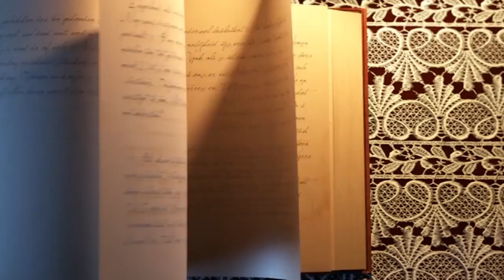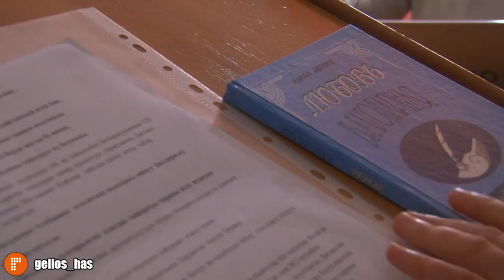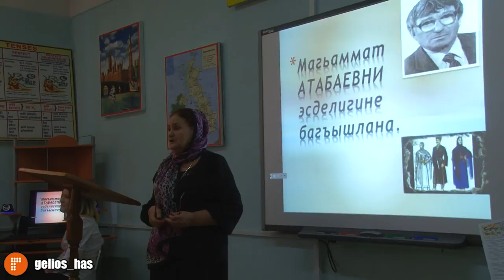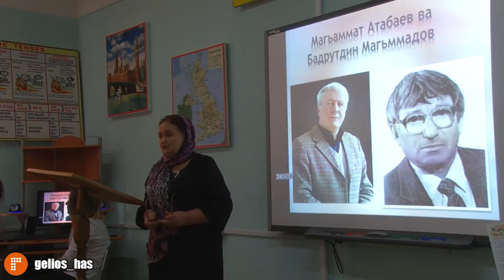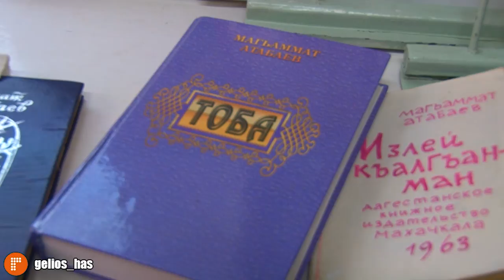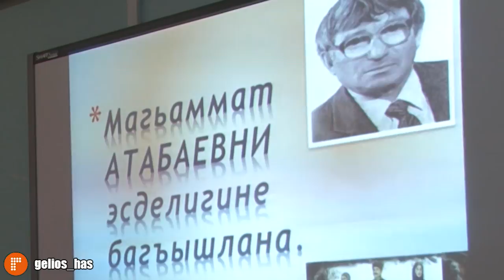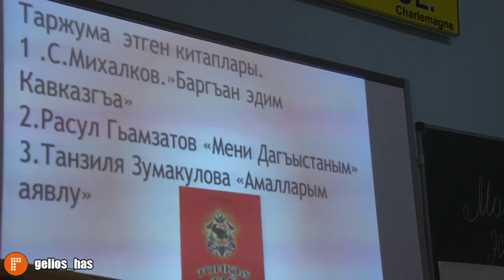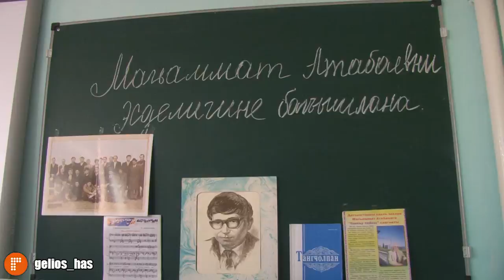Литература народов Дагестана